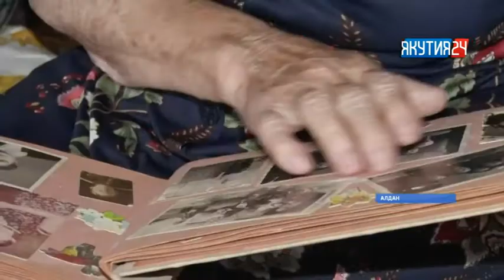Волонтеры Алданского района помогают одиноким пенсионерам обрести семью